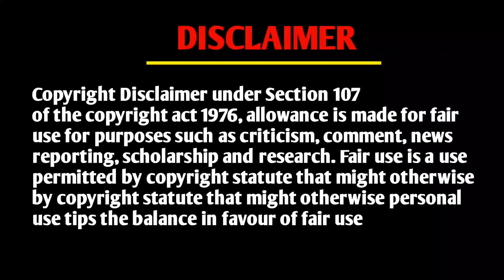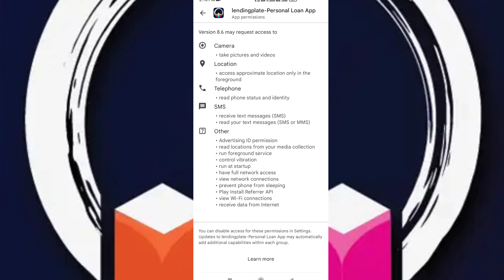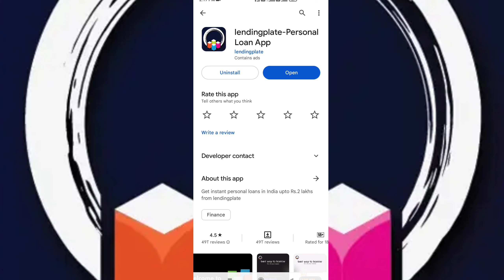Lendingplate loan app fake or real | Lendingplate Loan wallet | Mohsim